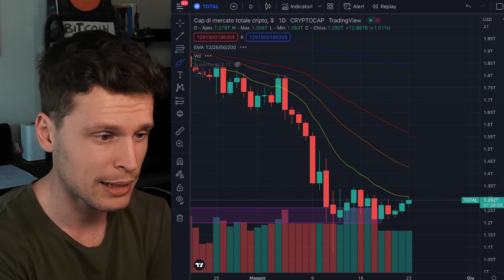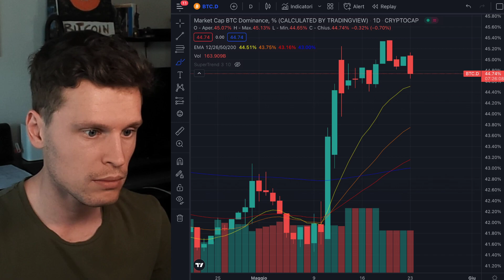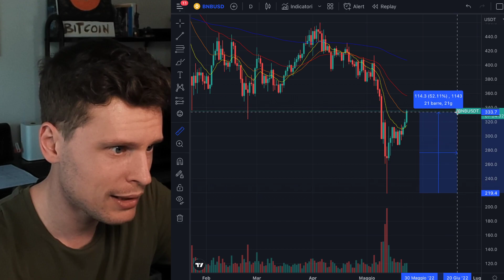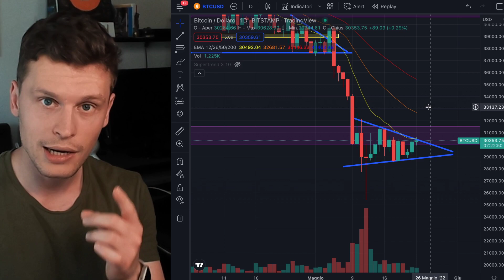🚨🔥 FORTE MOVIMENTO IN ARRIVO?! 🔥🚨 BITCOIN / ALTCOINS: SII PRONTO [time sensitive]